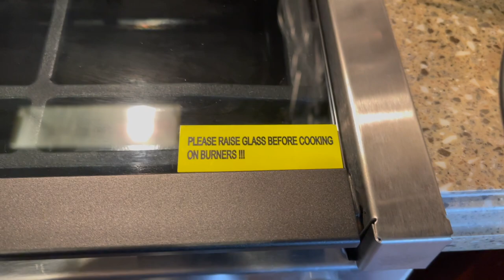RecPro Greystone Oven/Range install - Replacing the Atwood Oven in our 5th wheel - Easy Installation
Today we are going to show you how we replaced our old Atwood Oven with a new Greystone Oven from RecPro. The installation was super easy! We can now see what we are cooking in the oven!

Tired of staying overnight in parking lots? Try Harvest Hosts!